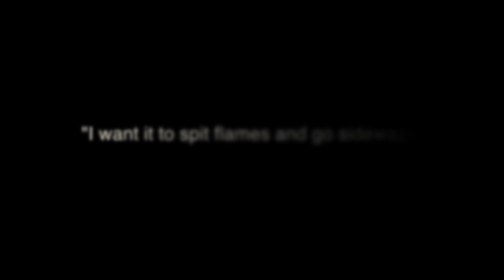BMW E30 325i Turbo BMW Tuning Remap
Silly BMW E30 Tuning

So what do you do when you have a spare turbo laying around -- Find a BMW to strap it onto of course

Viezu offer tuning and car tuning training tools and equipment for all cars, not just crazy rocket ships. We also offer remap courses and fuel economy tuning the world over.

Its not pretty, its not a show car, buy boy she fly's